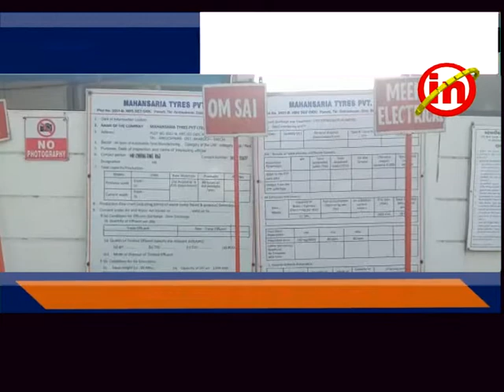અંકલેશ્વર - મહંસારીયા કંપનીમાંથી રૂ.૫ લાખના સામાનની ચોરી